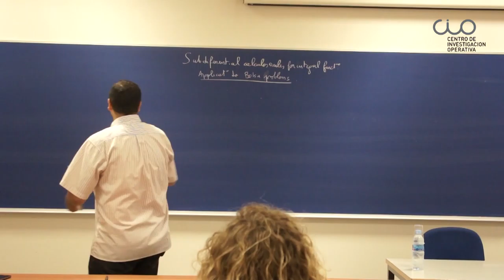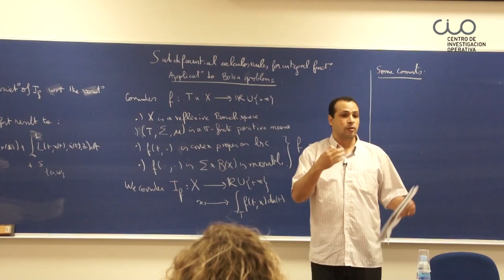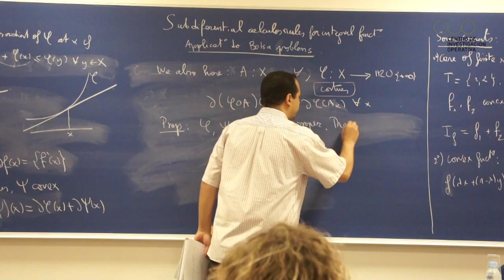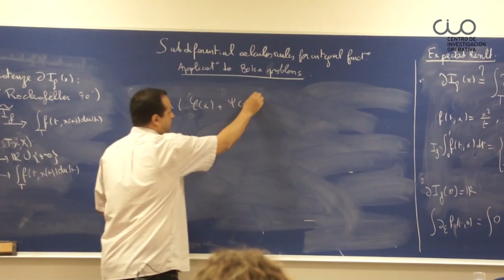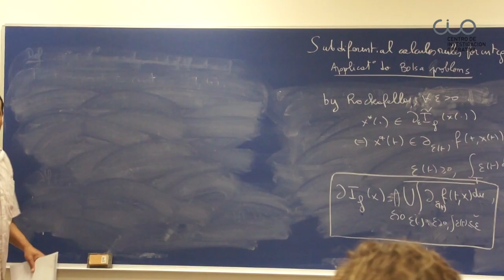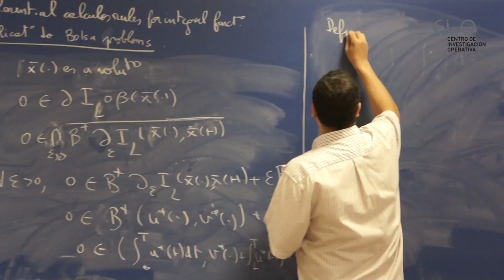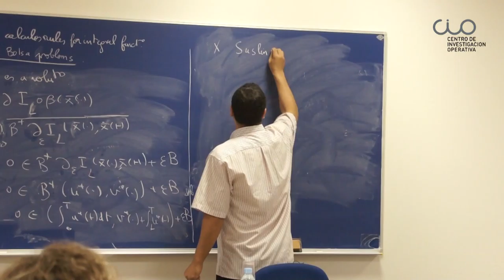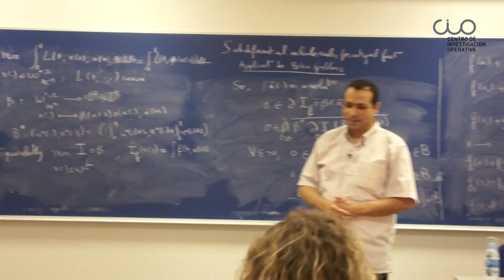Conferencia "Convex analysis in the calculus of variations"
El Centro de Investigación Operativa de la UMH de Elche acogió el 4 de junio de 2015 esta conferencia del investigador Abderrahim Hantoute de Centro de Modelamiento Matemático de la Universidad de Chile.

Abderrahim Hantoute es Doctor en Matemática Aplicada por la Universidad Paul Sabatier de Toulouse  e investigador en el Centro de Modelamiento Matemático, en Santiago de Chile.